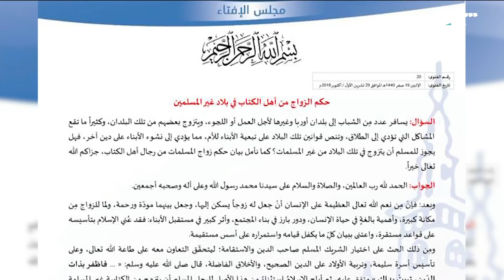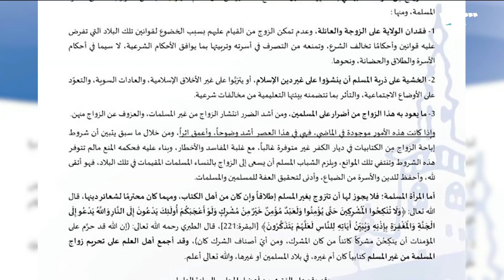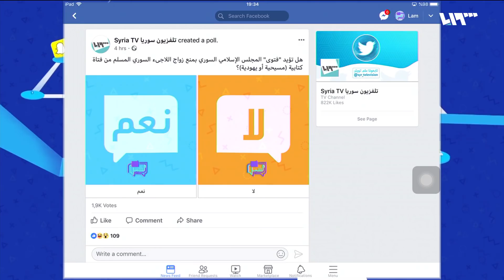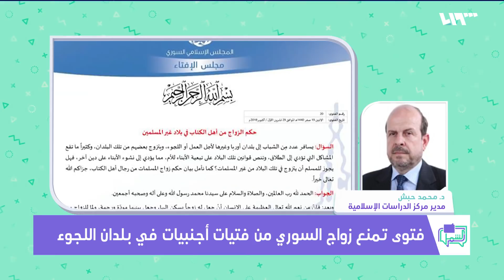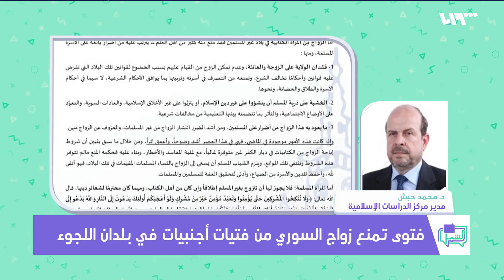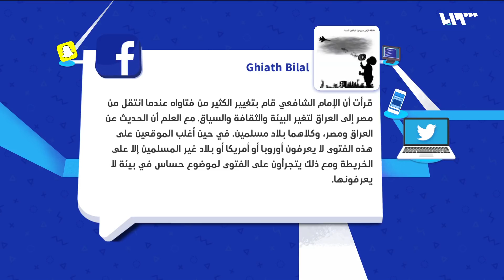فتوى منع الزواج من المسيحية واليهودية تجتاح الأوساط السورية | لم الشمل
تناقش فقرة شو صار ضمن برنامج لم الشمل، الفتوى التي أصدرها المجلس السوري الإسلامي عن منع الزواج من الأجنبيات من أصحاب الديانات الأخرى (المسيحية، واليهودية) حيث أثارت الجدل على مواقع التواصل الاجتماعي، في الوقت الذي يرى فيه مؤيدون للفتوى أنها تحافظ على الهوية الإسلامية وتضع الأولاد في المكان الذي يجب أن يكونوا فيه. بينما ترى وجهة النظر المخالفة أن الفتوى تعارض الشريعة الإسلامية والنصوص القرآنية ونصوص الحديث.
ضيوف الحلقة:
الدكتور محمد حبش
الباحث الاجتماعي: صفوان موشلي
الشيخ عبد الرحمن الحوت